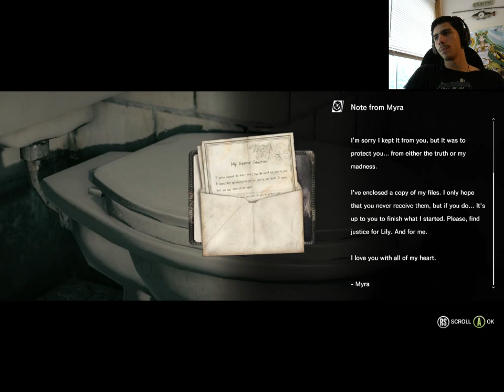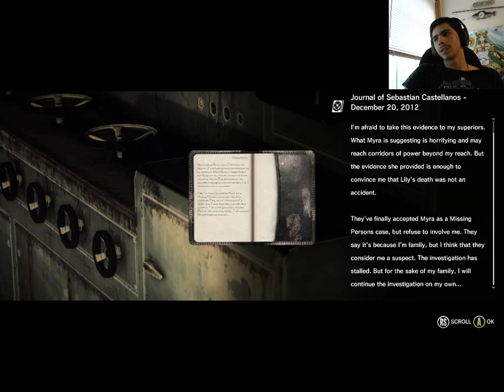MEET MY NEW BEST FRIEND | The Evil Within - Part 20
Now fighting a tentacle monster. lets see how it does against my new best friend, which is a gun. ENJOY!